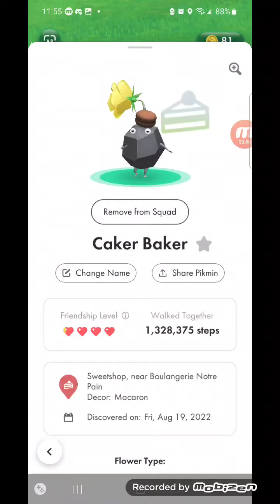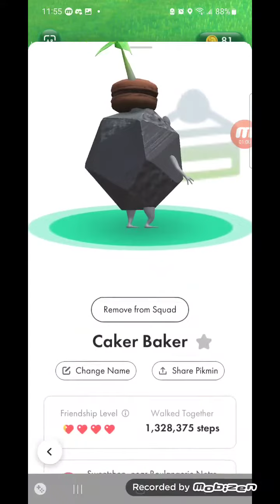Rock Pikmin gets a Macaron (Pikmin Bloom)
About This channel if you are new: This channel will be uploading Vids like HTF, Pikmin, Fanart of stuff, and much more!